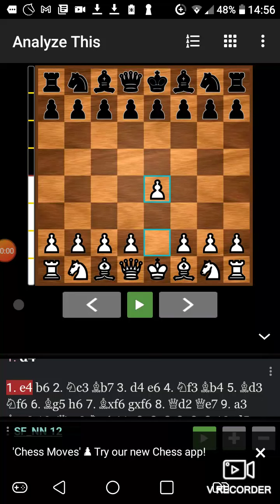Chegando aos 2000 no lichess!!!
Partida quey me levou aos 2000 no lichess com um lance fino no final onde ambos fizemos roque grande mas o adversario levou um golpe tático certamente inesperado. O que o fez desistiry de imediato

Me segue la e me desafia

Abraço pessoal